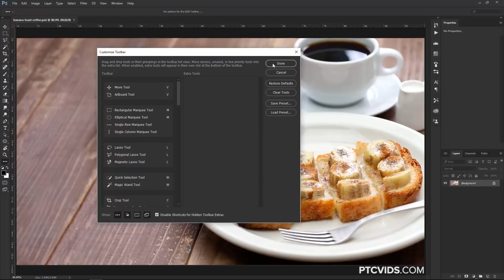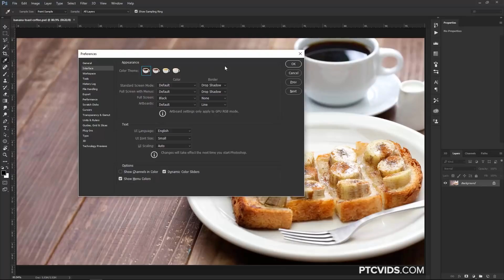What is The Banana Tool in Photoshop?! Photoshop Easter Eggs: Banana, Toast, and Coffee!!!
Photoshop tutorial showing you how to access 3 funny hidden Photoshop easter eggs.

00:00 - Introduction

0:49 The first photoshop easter egg that I will show you, allows you to put a banana in the Photoshop toolbar in place of the Toolbar Editor button.

This will totally freak out your friends, so make sure to try it on them when they step away from their computer! :)

1:41 The 2 other Photoshop easter eggs that we will look at in this video allow you to display toast and coffee on the color theme swatches.

These Photoshop Easter eggs do not change the way any particular tool or feature behaves in photoshop. They are just meant to be funny little extra design elements found on the interface.

For the banana easter egg, you will need Photoshop CC. While the toast and coffee easter egg works with CS6 and newer.

LINKS